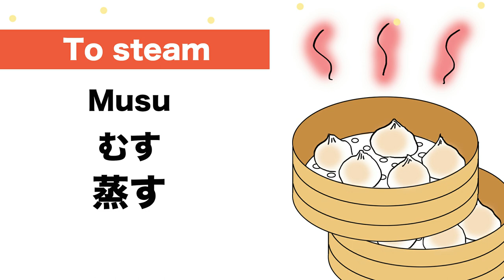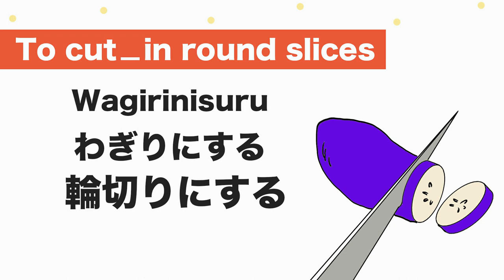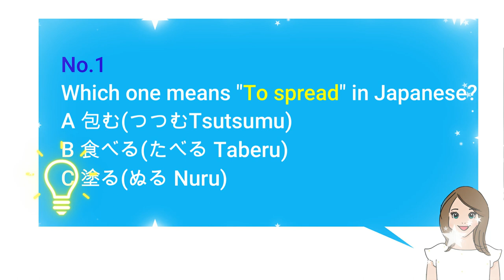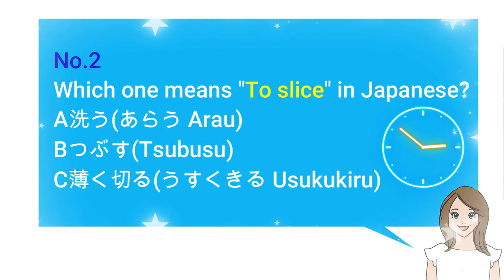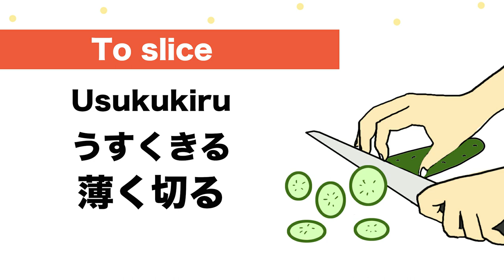Top 20 Basic Cooking verb in Japanese🇯🇵Spread, Wrap, Tear, Scoop, Put on a skewer, Taste testing etc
Welcome to Japanese Smiles. 😊 In this video, we’ll learn Top 20 Basic Cooking verb such as Spread, Wrap, Tear, Scoop, Put on a skewer, Taste testing etc in Japanese ! Super easy short 5 min video with Quiz by native Japanese!  😊🇯🇵🌸

⭐️Japanese smiles Recommend "VERBS 動詞(Doushi)"⭐️